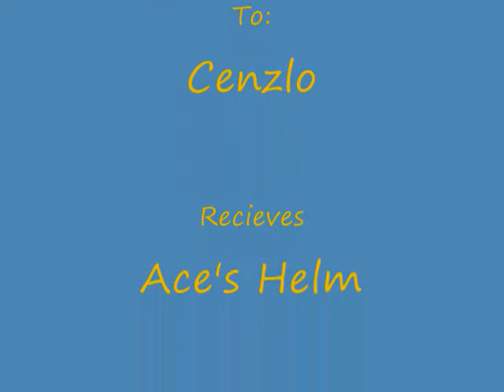King Vinegarroon Fight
Zerg King Vinegarroon